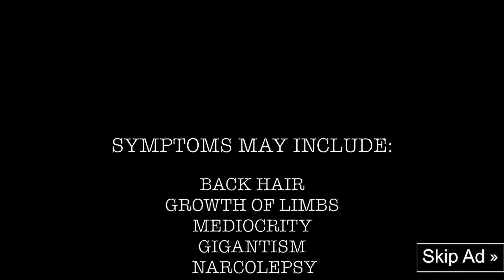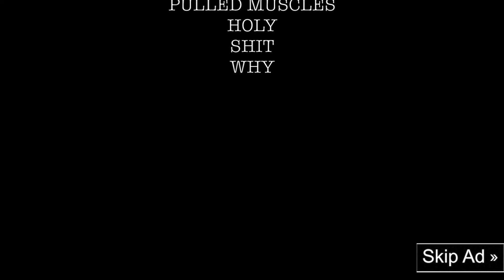How To Increase The Quality of YOUR Life!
It's simple really, listen to what the doc has to say... and your life will be full of joy in NO TIME!